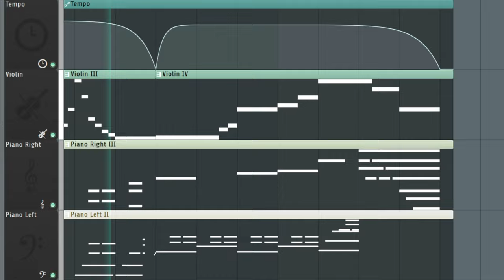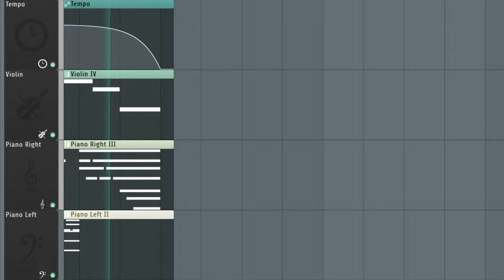this violin sounds like its crying or something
A short waltz made in FL Studio 21 using just a piano and a violin.

I think that I REALLY like making piano violin waltzes like this !!!
Every time I decide to try composing something like this, I always end up having so much fun !

It was also really fun working with this violin, but you would not believe how many things I have going on in the background to make it sound a little more natural ;-; ;-; ;-;